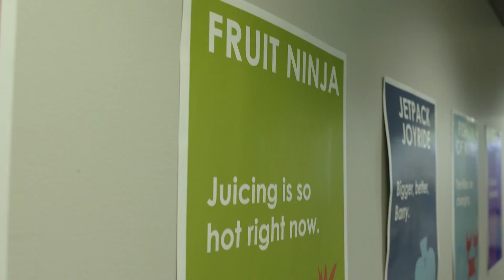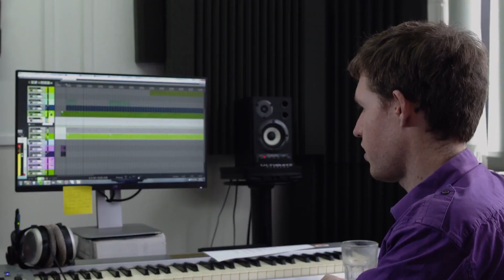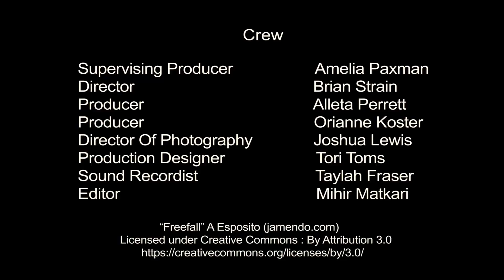5 Year Anniversary Party! | FRUIT NINJA NATION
2015 saw Fruit Ninja turn 5. A cause for celebration among fans around the world, it also saw those who make the game, at Halfbrick HQ, drink, eat cake, and look back at how it all happened.

WHAT IS FRUIT NINJA NATION?

Fruit Ninja Nation is a new, fun-filled playlist made up of anything and everything that celebrates the phenomenon that is Fruit Ninja. It’s all about bringing more Fruit Ninja fun to the world by giving you – our players, fans and other YouTube creators, a chance to express your creativity and show us what Fruit Ninja means to you!

Fruit Ninja is available now for iPhone, iPad, Android and Windows Phone. Created by Halfbrick.

Amazon Appstore: